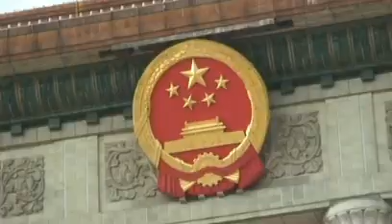XVIII Congreso del Partido Comunista de China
El presidente chino, Hu Jintao, advirtió que si el Partido Comunista no lucha contra la corrupción afrontará "su caída y la del Estado".